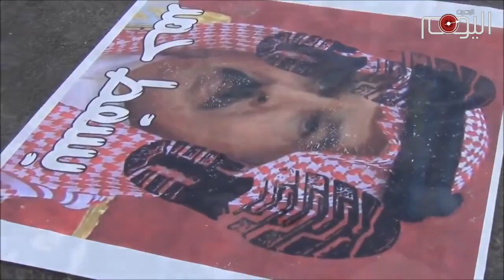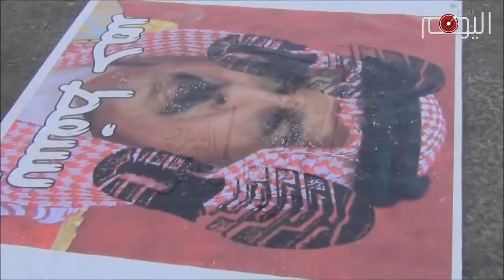تقرير متلفز: عاشوراء البحرين: صرخة الحسين تُرعب آل خليفة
بهذا المشهدِ يحلُّ موسم عاشوراء في البحرين هذا العام.

مشهدٌ يلخص الحكايةَ الطّويلةَ بين آل خليفة وسكان البلاد الأصليين.. نظامٌ متوحشٌ يواصل حربَه على العقائدِ والشعائر.. ومواطنون حسينيون يصرّون على التمسكِ بالهوية وبالتراب، ويسترخصون في سبيل ذلك الأرواحَ وكلَّ غالٍ ونفيس..

الخليفيون الذين صعّدوا في الأشهرِ الأخيرةِ من حربهم الوجوديةِ ضد المواطنين.. سيعملون هذا العام على إظهارِ المزيد من جرائمِ استهدافِ الهوية والشعائر الدينية.. فهم يرون في راياتِ عاشوراء استفزازا لهم.. والقبضاتُ التي تعلو في مواكب أبي عبد الله تذكّرهم بتاريخهم الدمويّ ومخازيهم الممتدة على طولِ الزّمان..

بهذه الراياتِ الخفّاقة يقول أهلُ البحرين لآل خليفة بأنهم لازالوا يقبضون على الجمرِ.. ومتمسكون بولائهم الأصيلِ لأهل البيتِ الذين علموهم عدم الركون إلى الظالمين والاعتراف بهم.. وهذا ما يغيضُ الخليفيون وأسيادهم آلُ سعود ويُشعِل في نفوسهم نارُ الانتقامِ الذي سيحرقهم بالخزي والعار.. كما أحرقَ قاتلي آل الرسول في كربلاء..

عاشوراءُ البحرين هذا العام سيكونُ موسما مفتوحا للمباديء والقيمِ التي ثبتها البحرانيون سنةً بعد أخرى بعد أنْ أبوا البيعةَ ليزيد العصرِ.. ومنذ أن رفعوا صرخةَ الحسين بن علي في وجهِ جحافل القبائل التي احتلّت البحرينَ وسبوا نساءها، وهدموا مساجدها، واعتدوا على مآتمها، وقتلوا الأطفال والشيوخ.. ولكن أبناء عبد القيس وصعصعة لم يخونوا عهدَهم لسيدِ الشهداء وهم لن يولّوا الدُّبر في ستارِ اللّيل أو يختبئوا داخل البيوت.. وهذه العزائمُ المقاوِمةُ دون رايةِ الحسين.. وتلك الحناجرُ الحسينية المرابطة في ساحة الفداءِ بالدّراز.. هو بعضُ ما سيراه أحفادُ يزيدٍ من أبناءِ "هيهات من الذلة"..